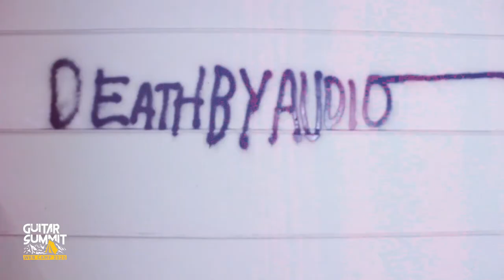Noise up your life: Xtra dirrrrty guitar tones with Death by Audio @ Guitar Summit Web Camp 2020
Oliver Ackermann, Gründer und CEO von Death By Audio und Gitarrist bei 'A Place to Bury Strangers', zeigt euch, wie man mit kreativen und bisweilen absurden Ideen infernale Noise-Orgien mit seiner Gitarre veranstaltet. Gehörschutz empfohlen!

ENGL:
Oliver Ackermann, founder and CEO of Death By Audio and guitarist for 'A Place to Bury Strangers', shows you how to create infernal noise orgies with your guitar using creative and sometimes absurd ideas. Hearing protection recommended!